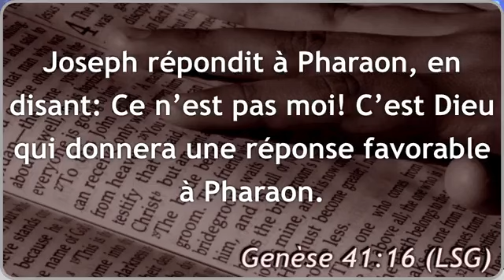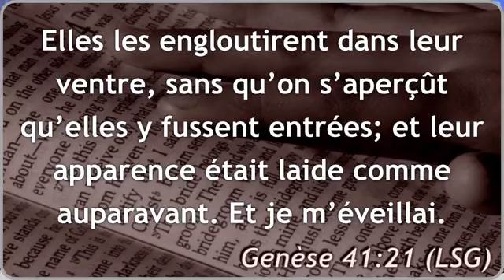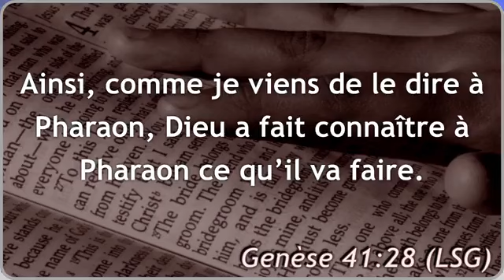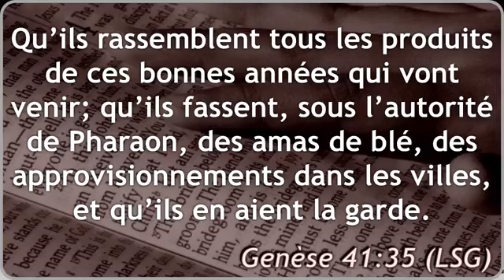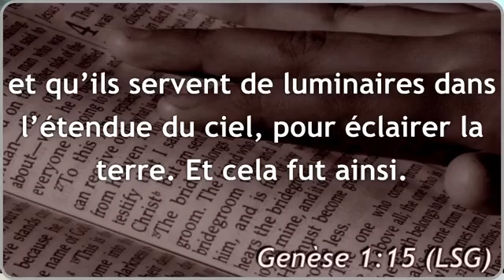Prophète Emmanuel NDZOMA 04 10 2024 (2/2)